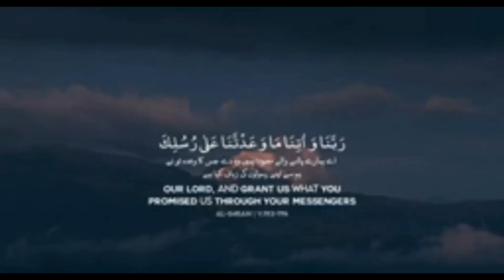Rabbuna Duas from QURAN